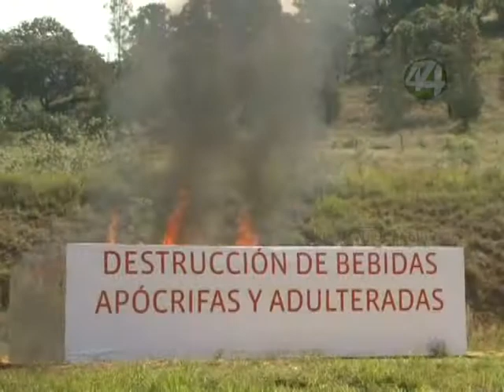Señal Informativa: Decomisan 60 mil litros de bebidas apócrifas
Se incauta y destruye 60 mil litros de bebidas apócrifas; la mayor parte se incautó en Tequila.